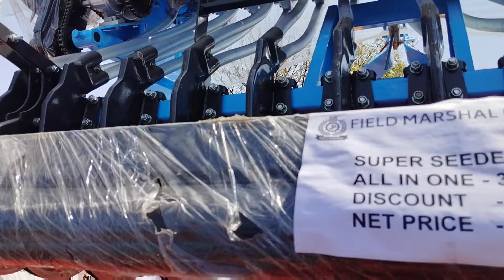एक ही मशीन से सभी फसलों की बिजाई कर सकतें हैं 😱 | All crops can be sown with one machine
Field marshal
Jp jakhar
Rotavator
best rotavator
how to use a rotavator
garden rotavator
जमीन फाड़ कृषि यंत्र
बिजाई मशीन
सबसे बढ़िया बिजाई मशीन
सबसे सस्ती बिजाई मशीन
सभी फसलों की बिजाई मशीन